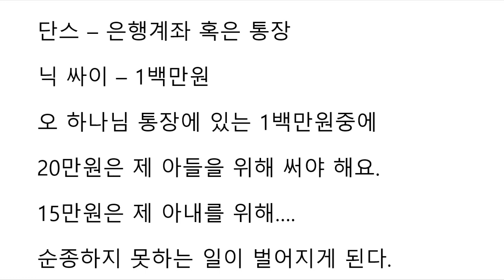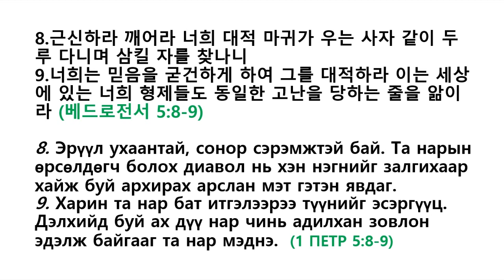Эрүүл ухаантай, сонор сэрэмжтэй бай. 근신하고 깨어 있어 사탄의 계략을 기도로 준비하라 (한국어-몽골어 통역)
베드로전서 5:8-9 말씀을 중심으로
사탄은 교회를 무너뜨리기 위해 교회 목회자들, 지도자들간에 이간질을 시키고 오해를 하게 만들어서 그 틈을 노려 서로 싸우고 갈라서고 원수가 되게 만들려고 합니다. 이 모든 근원은 영적인 문제이므로 기도하며 예수님께서 하신 사랑의 말씀으로 품고 위해주어야 합니다.
그첫번째로,  사이가 멀어진다고 느껴질때 같이 식사를 하세요.
맛있는 음식을 먹으며 식탁 교제를 하시면 안되는 일도 되고
오해도 풀리고 같은 비전으로 일할수 있습니다.